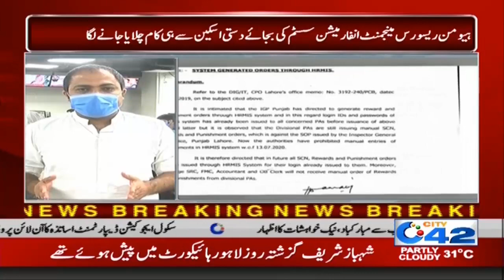Traffic Police Violation of IG Punjab Orders